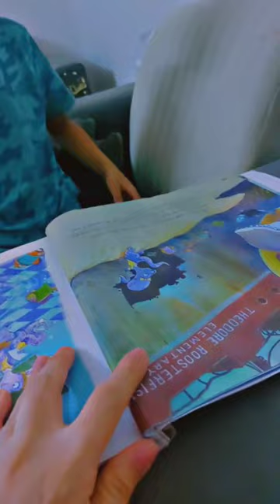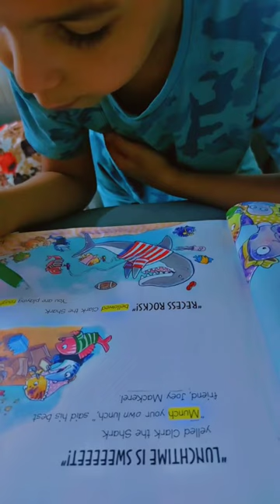Reema_International_School Home Reading Time